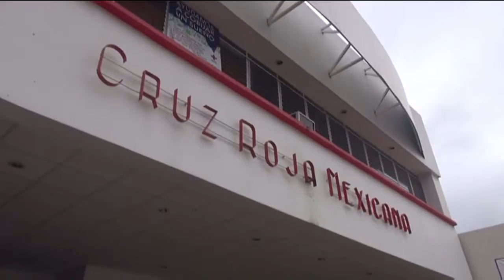Inicia en Tuxtla Gutiérrez campaña de salud visual